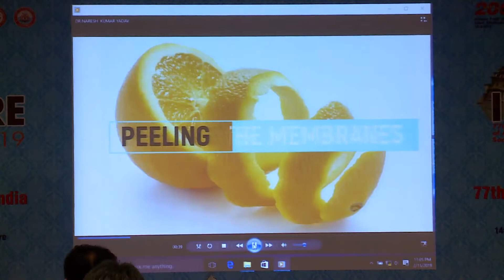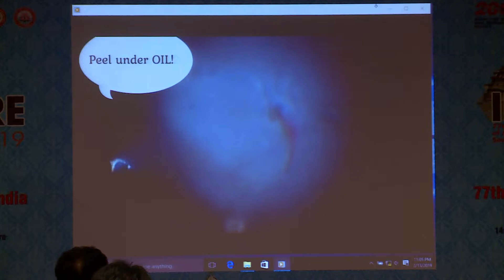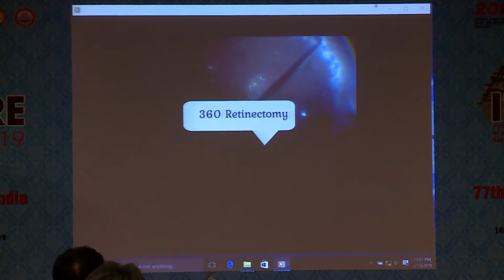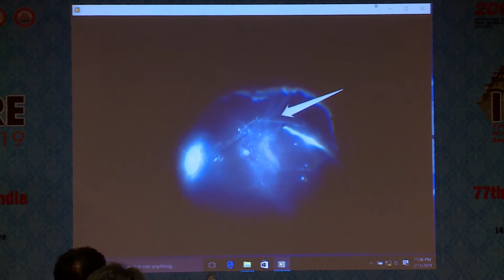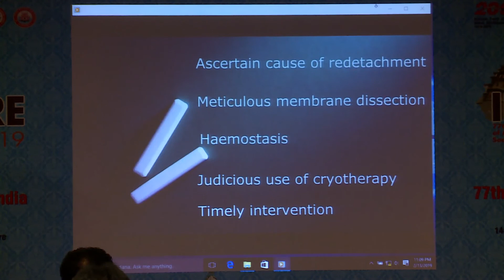AIOC2019 GP124 Topic Recurrent RRD with PVR – Keep Calm Dr Naresh Yadav